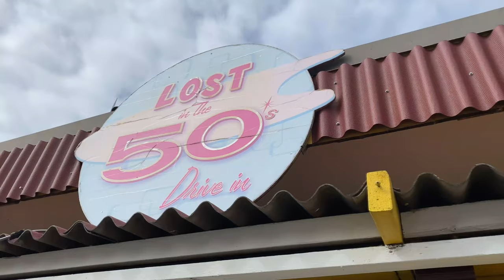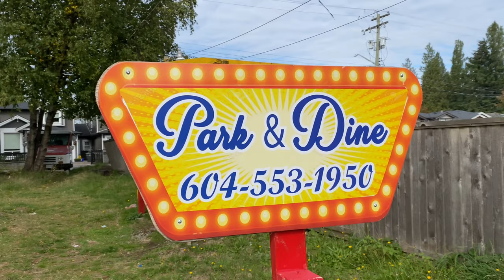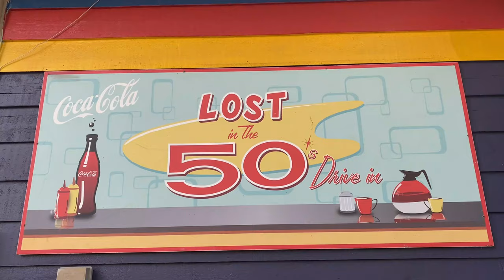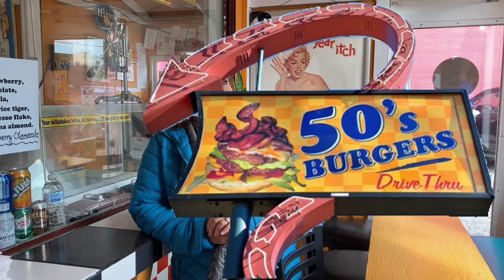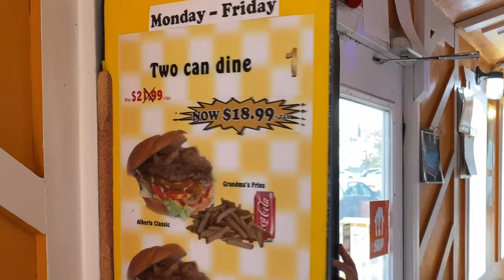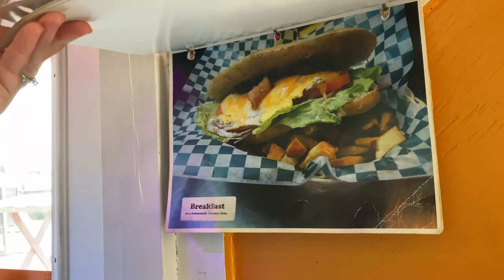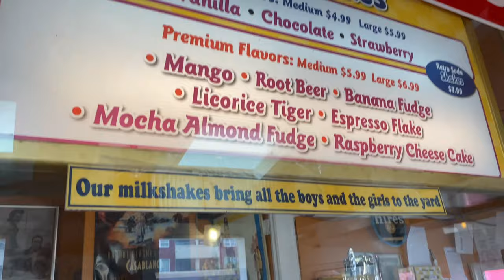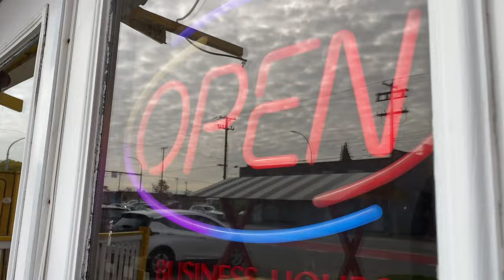Best burgers in town: Lost In The 50's Drive-In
Address: 7741 Edmonds St, Burnaby, BC V3N 1B9